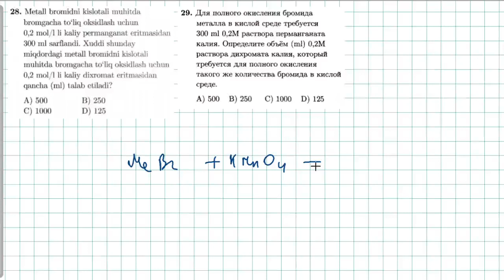Eritmalar 28-test. растворы 29-тест.